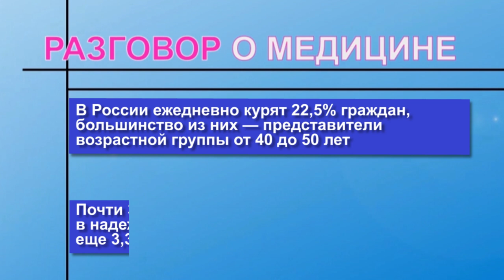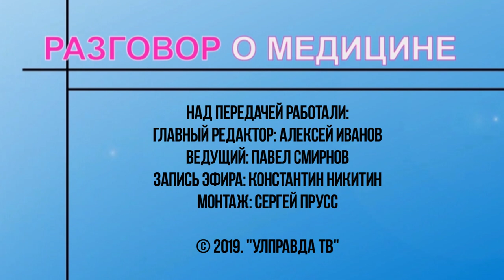Разговор о медицине. Безопасный вейпинг, или Как ульяновским родителям уберечь детей от курения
Никотин убивает. По данным ВОЗ, почти половина курильщиков умирают от сердечно-сосудистых и онкологических заболеваний, развитие которых провоцирует именно эта пагубная привычка.  Появившиеся электронные сигареты не просто нашли свою аудиторию, но уже готовы потеснить сигареты. Что из двух зол опаснее и как справиться с никотиновой зависимостью – спросим у клинического медицинского психолога ульяновской областной наркологической больницы Елены Макаровой.